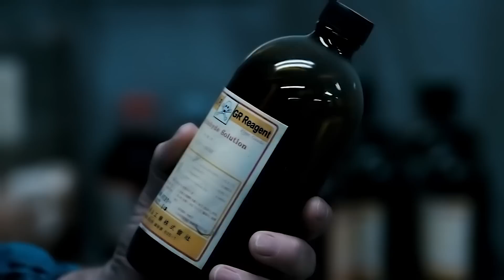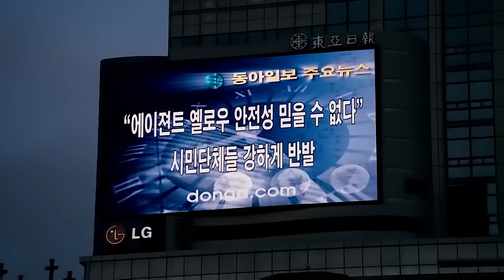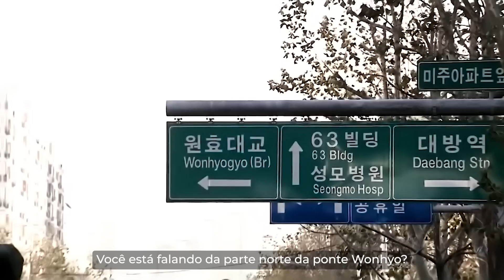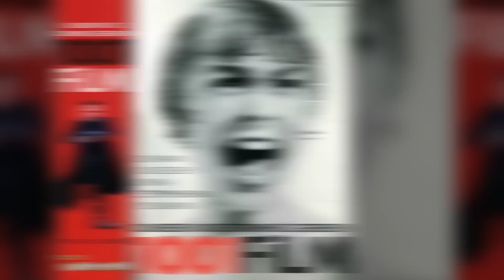Peixe Gigantesco Se Transforma em um Estranho Monstro que Devora Pessoas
Um enorme monstro apareceu no rio Han. O mutante cresceu devido às substâncias tóxicas que estão sendo despejadas no rio após o descarte de formaldeído de uma base militar dos EUA. A criatura gigantesca causa pânico em Seul e sequestra a neta do dono de uma mercearia local, Hie-bong. Junto a seus filhos e filha, o corajoso avô decide ir até o covil do mal para resgatar a menina.

Título: "O Hospedeiro" (2006)